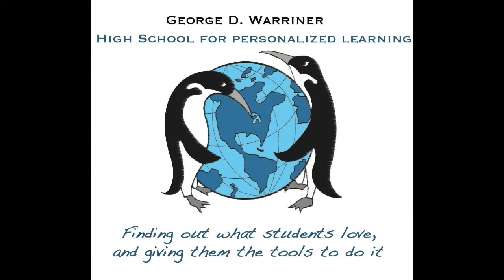Warriner Highschool Dedication video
This is the video that was created for the Warriner Highschool name dedication in honor of George D. Warriner